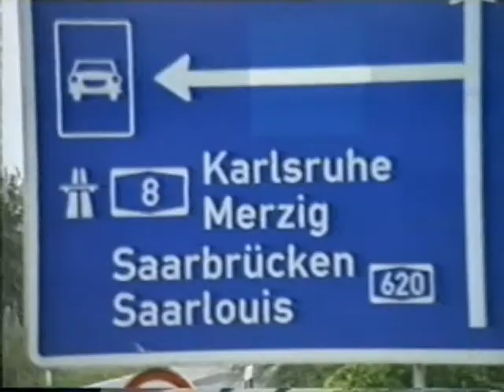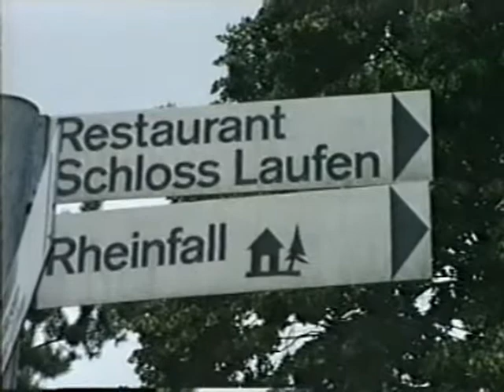PDVideo 042 Schweiz Sep 1986